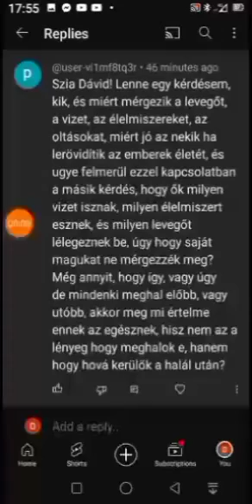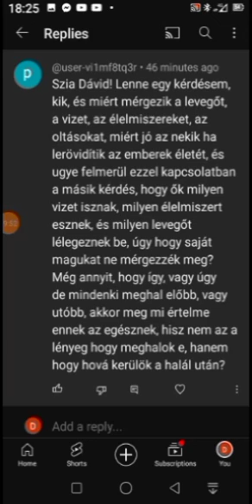válaszok Pál kérdéseire 2/a